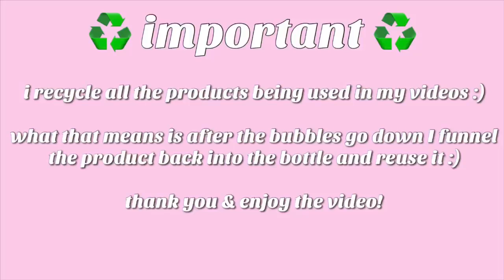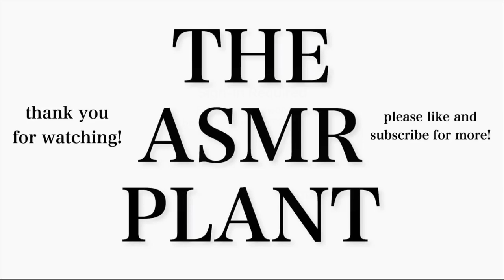✨🌱 ASMR One Bottle Satisfying Sponge Squeezing 🌱✨ Stress Relief / Sleep Aid